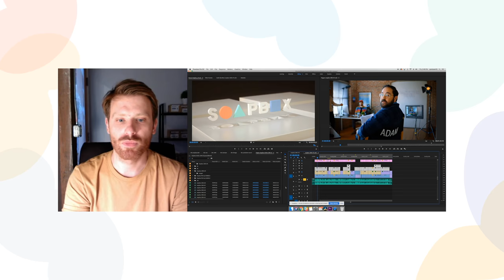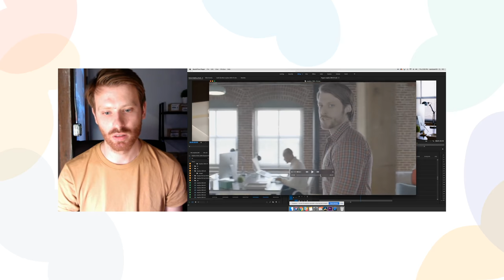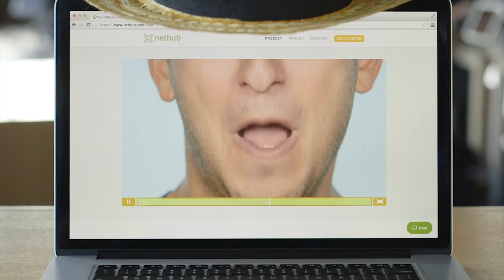How Sandwich Video Use Post Production to Tell a Story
The team at Sandwich explain their processes and thinking behind the $100K video post-production, including animation, editing and graphic effects.

Watch Wistia's first Original Series, "One, Ten, One Hundred" over